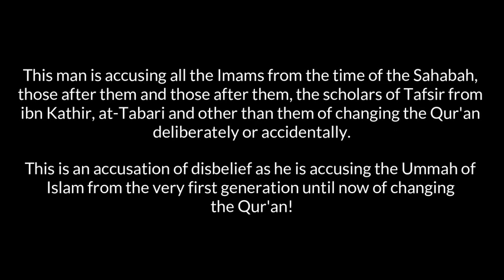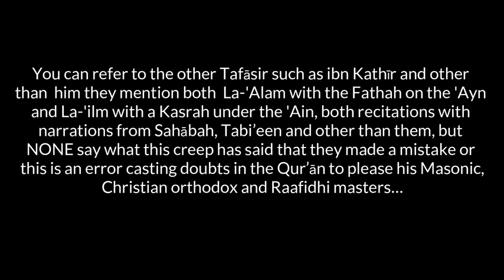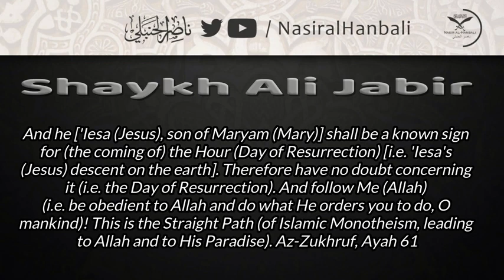Sheikh Imran Hosein vs @NasirAlHanbali - Someone changed the Quran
Credit to Nasir al-Hanbali for the video